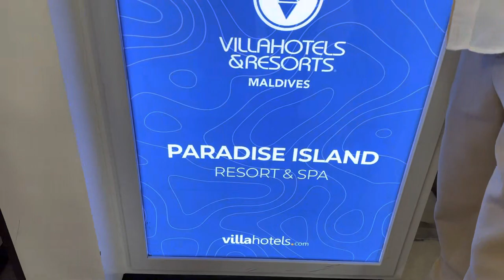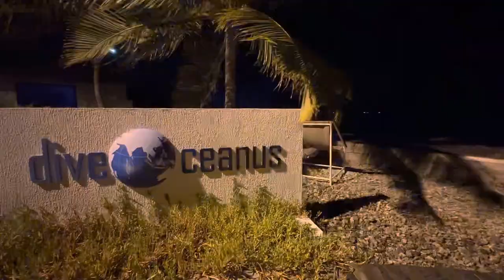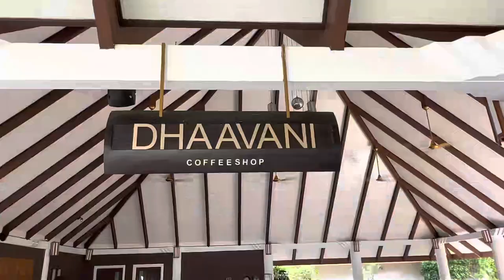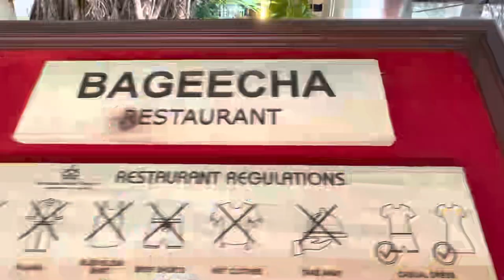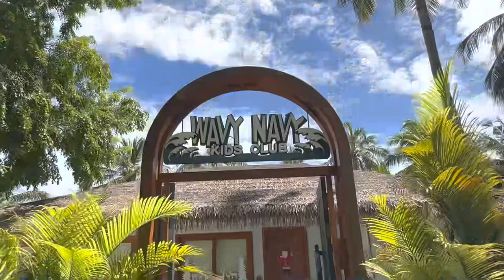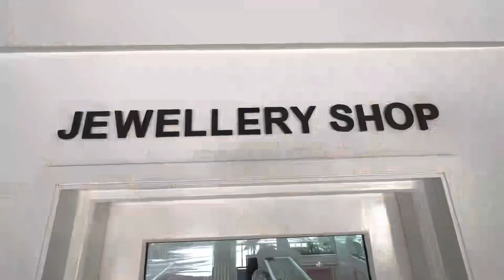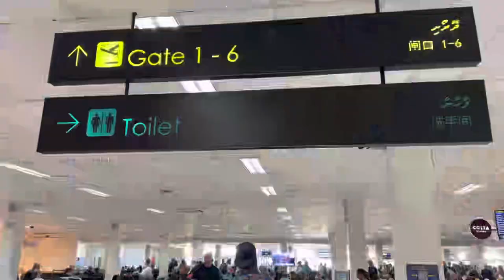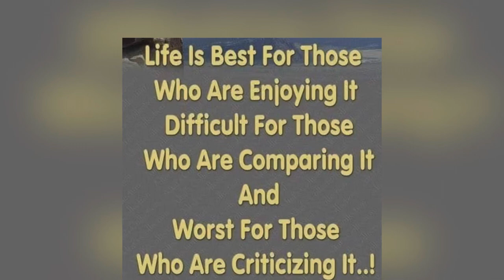Great Adventures , Episode 2 , 16-12-2022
Maldives, 4 Nights Stayed At Paradise Island & Spa -December 2022